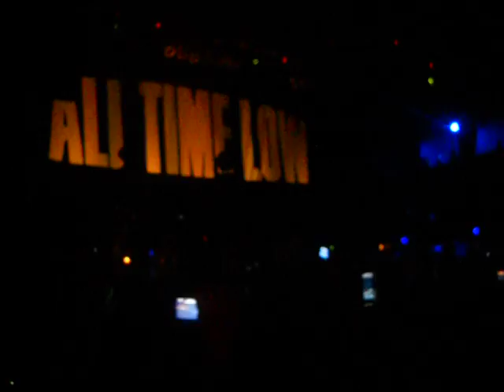All Time Low playing Time Bomb at the HOB Boston May 6, 2011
All Time Low opened the show with Time Bomb at the House of Blues Boston May 6, 2011.